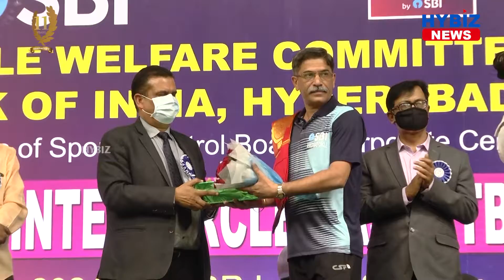All India SBI Inter Circle Basketball Tournament 2020-21 || Hybiz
All India SBI Inter Circle Basketball Tournament 2020-21 Concluded at Kotla Vijaya Bhaskar Reddy Indoor Stadium || Hybiz